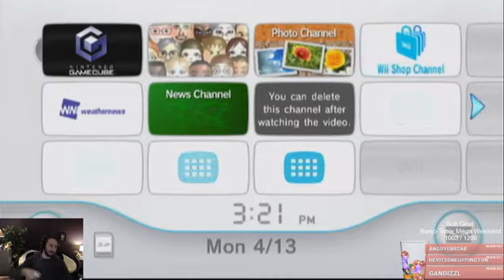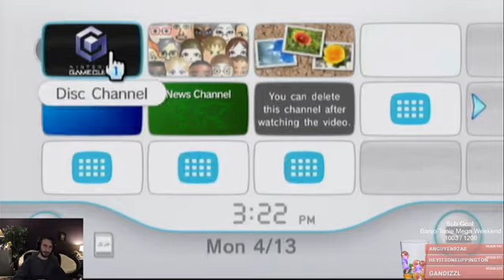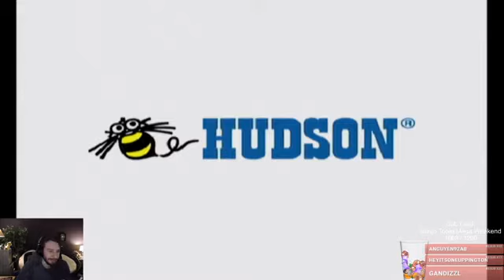20200414 Nostalgia Trip Mario Party 4 Mario Party 4